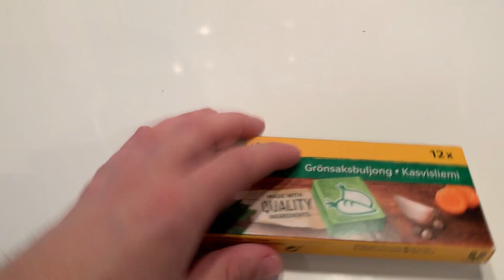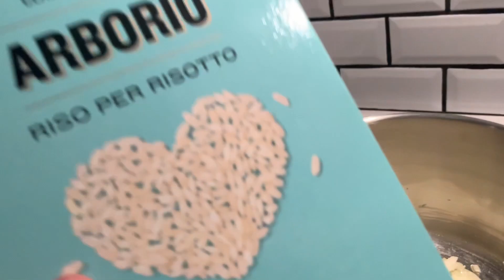TWD Episode 7: Mushroom Risotto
Ingredients
400 gram Champignon
300 gram Shiitake
300 gram Oyster Mushroom
1 Yellow Onion
Garlic
350 gram Rice
Vegetable Broth
Parmesan
8 dl Hot Water
0,75 L Non-Alcoholic White Wine
Salt
Pepper

     Directions
1. Cut and fry the mushrooms in olive oil
2. Cut, mince and fry the garlic and the yellow onion in butter
3. Add the rice to the onion and stir
4. Add half of the broth and all of the wine to the rice and let it boil
5. Add the rest of the broth and let it boil away as well
6. Mix all ingredients
7. Serve and enjoy